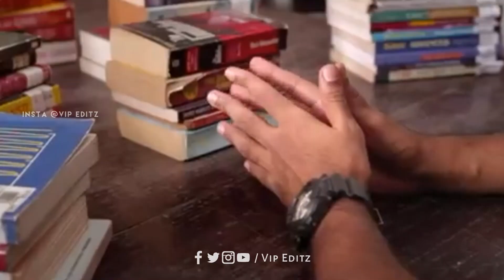Kadhaippoma💞Adhikalai vandhal🤗💞Oh my kadavule💞Sid sriram😍Love whatsapp status💞mashup 💞Vip Editz